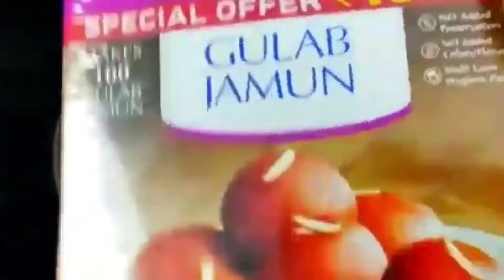मिनटों में घर में रखे सामान से दिवाली पर बनाएं 4 तरीके की मिठाई/Halwai Style Mithaai Recipes/Mithai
hello friends how are you doing today

Buying Links :

5.

Buying Links :

Copy Links

hello friends today we are going to make a very special and delicious gobi masala sabji which is superhuman test everyone to try this recipe once you would love it if you like the video please do like comment share and subscribe my channel also you can follow Instagram and Facebook link is given below thank you for watching

hello friends how are you all

PANCHFORAN MASALA
CUMIN SEEDS /JEERA
MUSTURD SEEDS /SARSO DANA
FENNEL SEEDS/SAUNFF
NIGELLA SEEDS/KALONJI
FENUGREEK SEEDS/METHI DANA

RATIO WILL BE 1/4 TSP FOR EACH MASALA

hello friends aaj ham banaa rahe hai 5 tarikh ki ki Hari sabji Lelo sabji hai bina lahsun pyaj Ke Aaj main banaa rahe hain aur khane mein itni himmat se Ki banti hai ki aap ek bar banana to bar bar aise hi banaenge sari Jo sabji ki recipe hai vaise Jo instant ban jaati hai banane mein samay bilkul nahin lagta to aap apne ghar mein ek bar mere process ko follow karke instant quick sabji banakar dekhna Bina onion garlic ke aapko bahut satayegi to agar aise hi pasand aaye to like comment share bhi kar dena aur mere channel ko subscribe karna bilkul na bola aur aap mujhe Instagram on Facebook follow kar sakte hain link niche Diya gaya hai